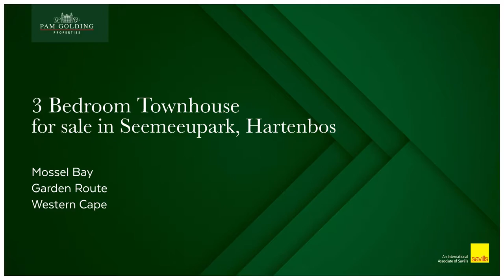3 bedroom townhouse for sale in Seemeeupark (Hartenbos) | Pam Golding Properties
Affordable property with views
This double-story townhouse is situated in a security complex in Seemeeupark. Close to Hartenbos with all the necessary amenities such as churches, shops, the best restaurants, and safe beaches. Also a mere 7 km from Mossel Bay and 40 km from the George airport.

The townhouse offers 3 bedrooms, 2 bathrooms, a kitchen, an open plan dining room and lounge, a single garage, and a patio with a braai.

The complex has a well-maintained garden, security gate, and electric fence.